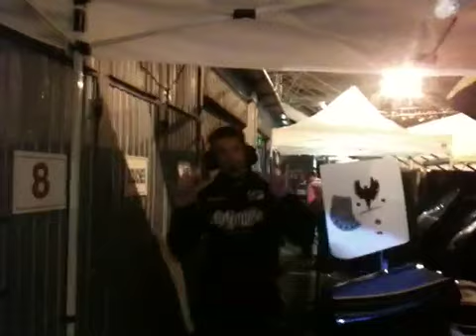Strakka does Le Mans Large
Le mans 2010